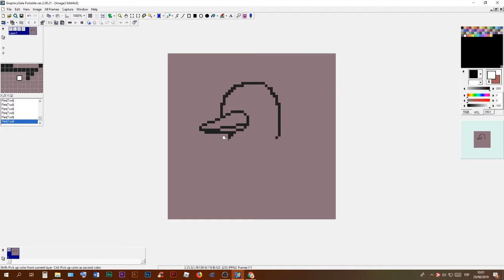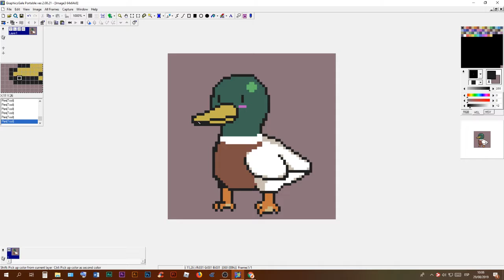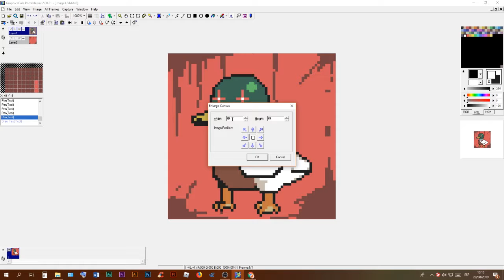Psychoduck - Pixelart Timelapse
QUACK!
this pixelart drawing was based on another drawing that i made in a notebook.
All the music used in this video was composed by me.